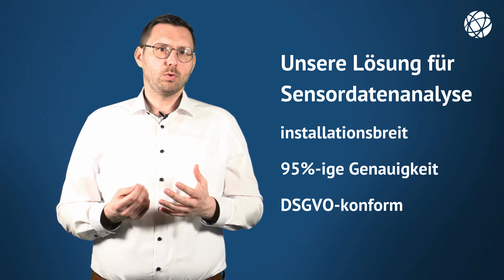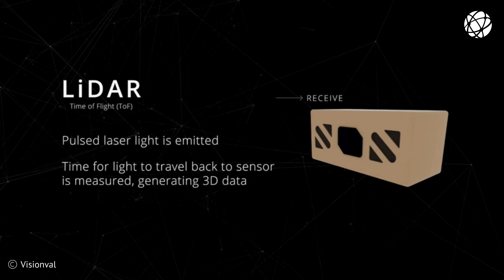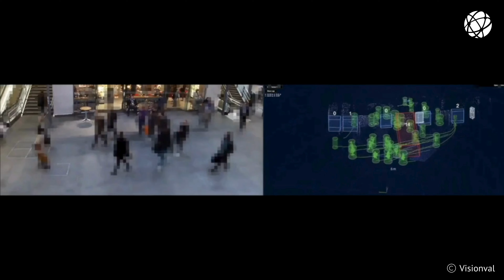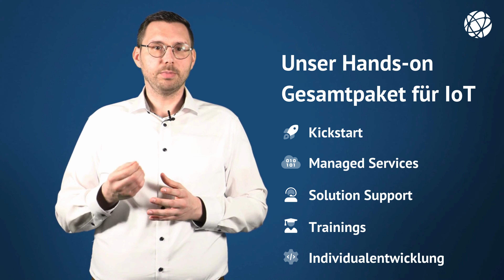Sensordatenanalyse: People Tracking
Du hast Fragen an uns, zum Thema Sensordatenanalyse oder People Tracking, dann schreibe uns , besuche unsere Webseite oder ruf uns per Telefon an unter 📞

Unsere innovative Sensordaten-Analyse hilft dir beim People Tracking, Autonomen Shopping und Werkzeugmanagement! Sie ist weltweit einzigartig, da sie eine Installationsbereitschaft und eine Genauigkeit von 95% bietet 😊. Außerdem ist sie DSGVO-konform und überträgt Echtzeitdaten 🔒📡. Du kannst damit Sicherheitszonen überwachen und Aktionen wie Alarme oder Benachrichtigungen auslösen 🚨.

Unsere Videoanalyse nutzt 3D- und LiDAR-Sensoren, um Datenschutzbedenken zu beseitigen 👀🛡️. Durch die Kombination von Datenquellen und deren Darstellung auf Dashboards kannst du effektive Handlungen durchführen 📊💡.
Technisch setzen wir LiDAR-Sensoren ein, um ein präzises 3D-Bild des Raumes zu erstellen, was besonders in öffentlichen Verkehrsmitteln und Sicherheitszonen effektiv ist 🚆🔒. Unsere IoT-Lösung erfasst Personen und Positionen zentimetergenau, unabhängig vom Wetter 🌧️➡️🚫.

Dank unserer DSGVO-konformen Analyse kannst du Sicherheitsmaßnahmen in Echtzeit durchführen, ohne auf Kamerabilder angewiesen zu sein 👁️🔐. Unsere Lösungen helfen Sicherheitsbeauftragten auch bei der Überwachung von Sicherheitskleidung und der Verwaltung von Menschenmengen 🧍‍♂️🔄.

🎁 it-novum bietet dir ein Hands-on Gesamtpaket für IoT, mit dem du sofort starten kannst:
🔹 Kickstart
🔹 Managed Services
🔹 Solution Support
🔹 Trainings
🔹 Individualentwicklung

🌐 Unsere Basis ist ein Managed Service auf Microsoft Azure, kombiniert mit dem besten aus Open Source Software für Alerting, Device-Management, Analytics sowie Dashboarding und Reporting.